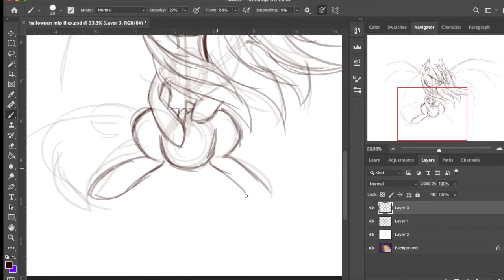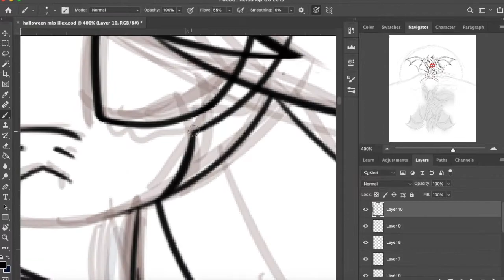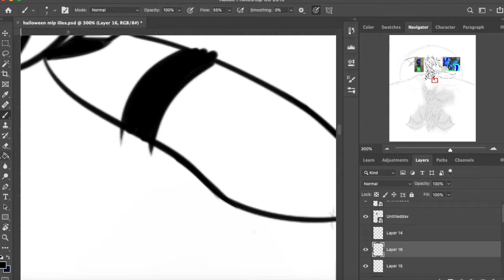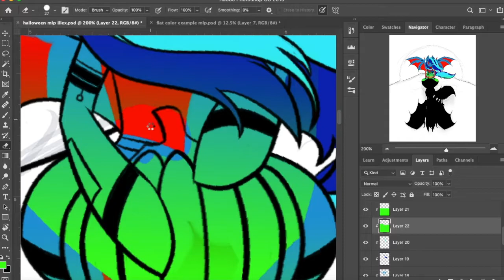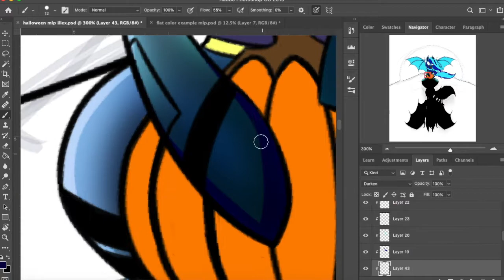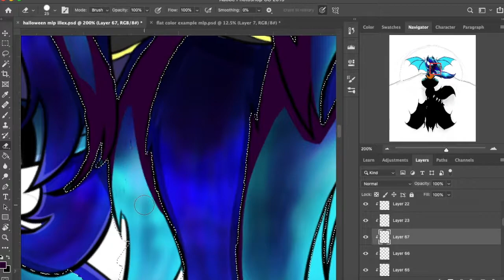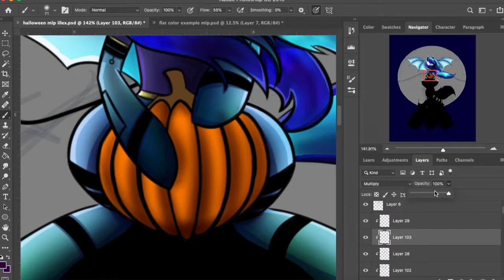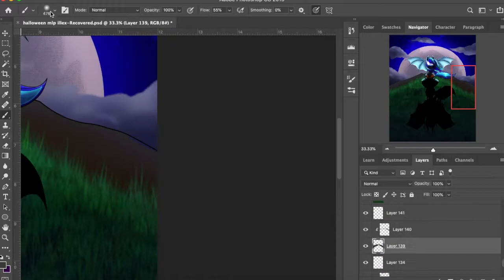Bat In The Moon/ SPEEDPAINT